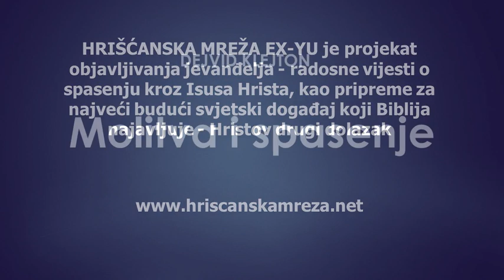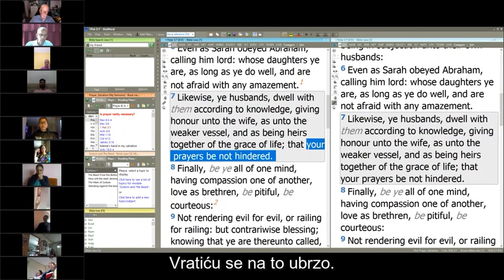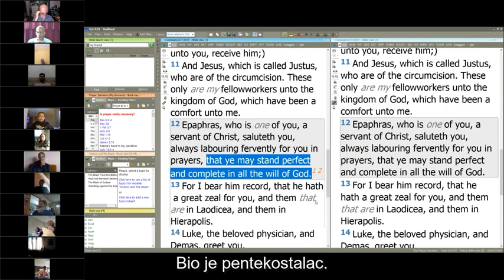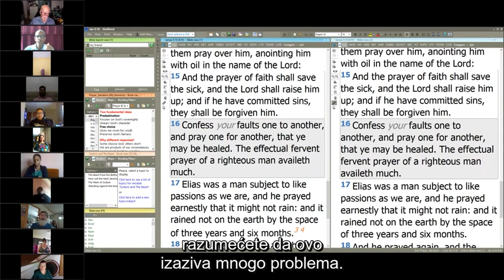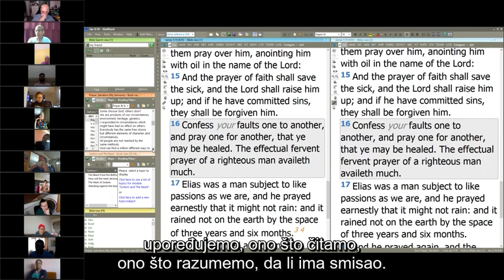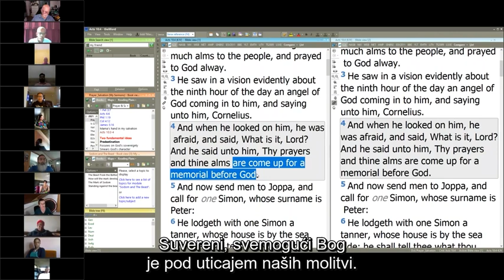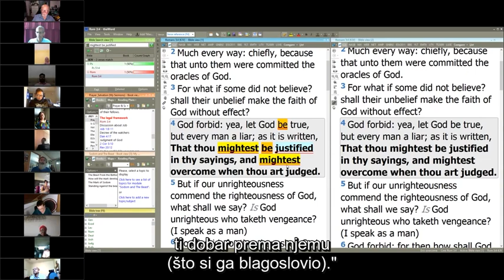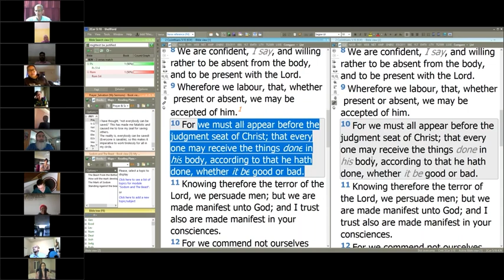Dejvid Klejton: Molitva i spasenje